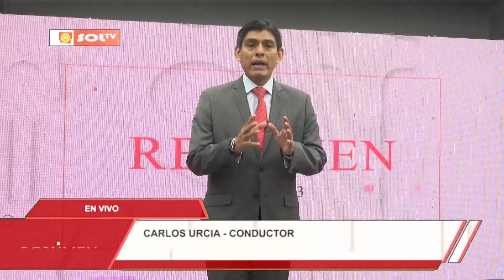Resumen 2023: gestión municipal sin rumbo e inmerso en el caos en Huaraz